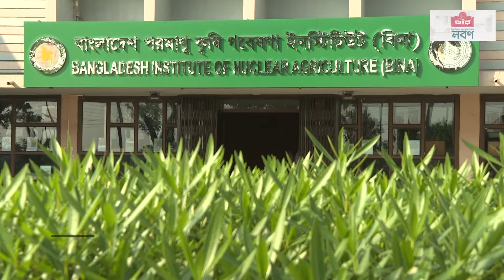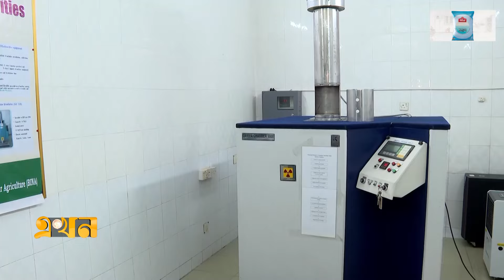ঠাকুরগাঁওয়ে সবচেয়ে বেশি আলুর বাদামী পচাঁ রোগের জীবাণু | Mymensingh Potato | Agriculture | Ekhon TV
দীর্ঘদিনের গবেষণায় রেডিয়েশন বা গামা রশ্মি প্রয়োগে আলুর ব্যাকটেরিয়া নির্মূল এবং স্বাভাবিক সংরক্ষণকাল বাড়িয়েছে বাংলাদেশ পরমাণু কৃষি গবেষণা ইনস্টিটিউট-বিনা'র বিজ্ঞানীরা। এতে আলুর পুষ্টিগুণ থাকে আগের মতোই। গবেষকরা বলছেন, এর ফলে আলুর রপ্তানি যেমন বাড়বে তেমনি লাভবান হবেন চাষিরাও। এ জন্য গাজীপুরে ১৭৮ কোটি টাকা ব্যয়ে একটি রেডিয়েশন সেন্টার স্থাপন করছে বাংলাদেশ পরমাণু কৃষি গবেষণা ইনস্টিটিউট-বিনা।

Our Office Address:
EKHON TV
City Park Lane
19, Hatkhola Road, Wari
Dhaka-1203
Bangladesh